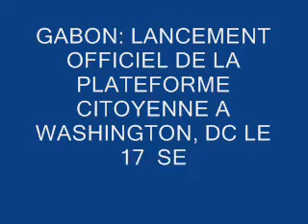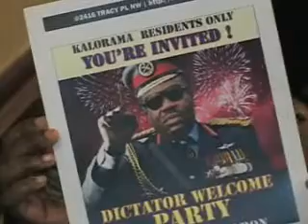GABON_LANCEMENT DE LA PLATEFORME CITOYENNE A WASHINGTON.wmv